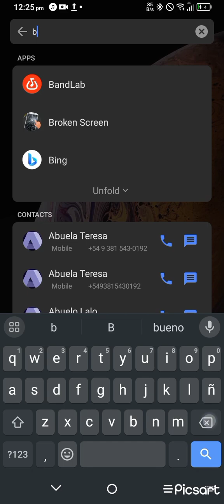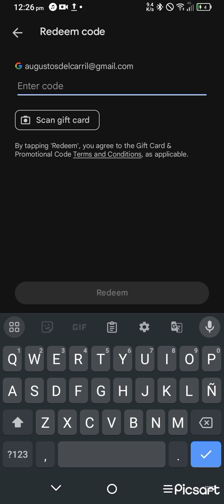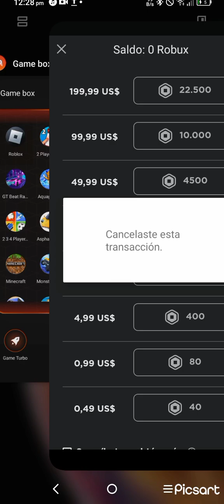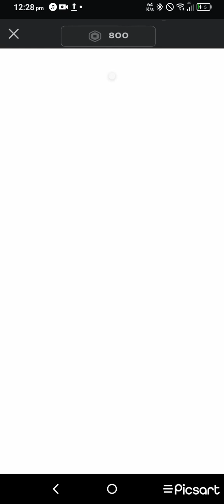robux gratis 100% real